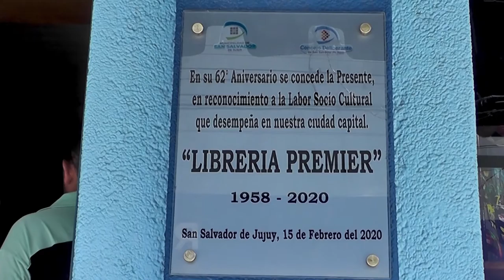62° ANIVERSARIO DE LA LIBRERÍA PREMIER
Ediles capitalinos participaron de los festejos por el 62° Aniversario de la Librería Premier, concretado el pasado sábado en horas del mediodía, junto a los dueños, familiares y trabajadores del tradicional lugar.

Es importante recordar que en la última sesión ordinaria del 2019 y por unanimidad, el Concejo Deliberante había declarado de Interés Municipal el nuevo aniversario, reconociendo la labor sociocultural que desempeña este importante comercio jujeño. La norma fue impulsada por la concejal María Galán.